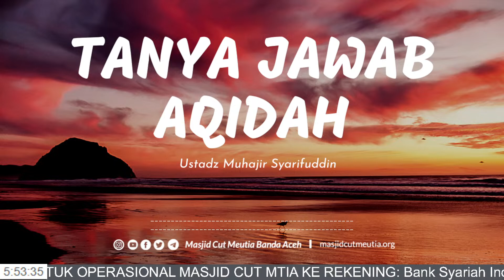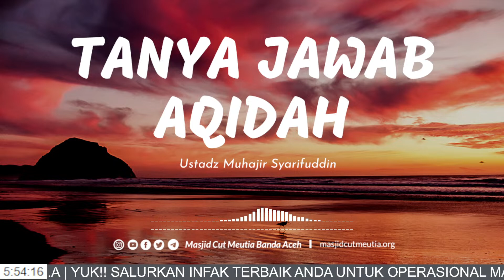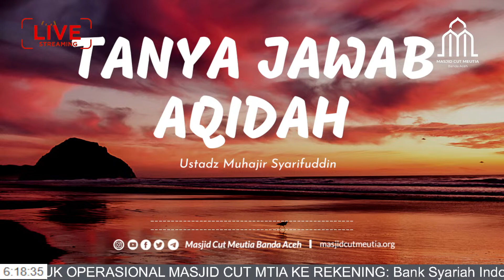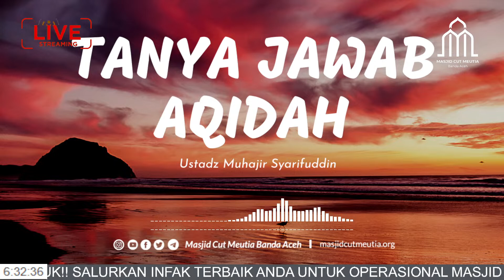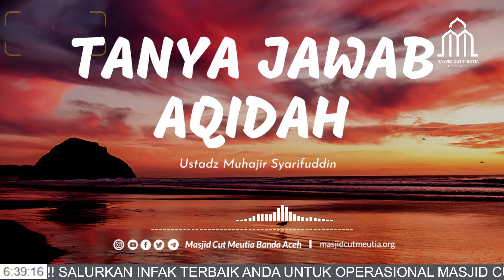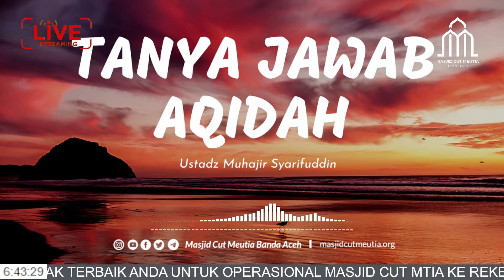200 Tanya Jawab Aqidah Karya Syaikh Hafid Alhakami | Ustadz Muhajir Syarifuddin, Lc., M.A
200 Tanya Jawab  Aqidah Syaikh Hafid Alhakami | Ustadz Muhajir Syarifuddin, Lc., M.A
13 Safar 1444 / 10 September 2022

Semoga bermanfaat bagi kaum Muslimin
YUK !!   Sisihkan sebagian harta kita dijalan Allah dengan menyalurkannya ke Masjid Cut Meutia dalam rangka memperluas syiar  dakwah sunnah.

REKENING DONASI MASJID CUT MEUTIA BANDA ACEH

| A.n. Masjid Cut Meutia
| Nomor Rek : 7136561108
| Kode Bank [451]